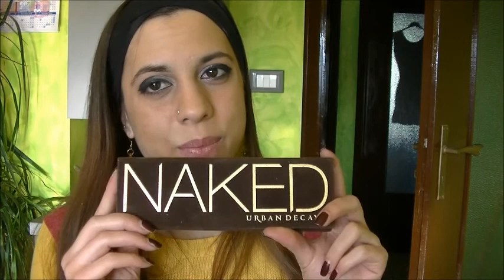top&flop febbraio ft Ro Maro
❤ℱℴℓℓℴω Me❤

Robertaamerio